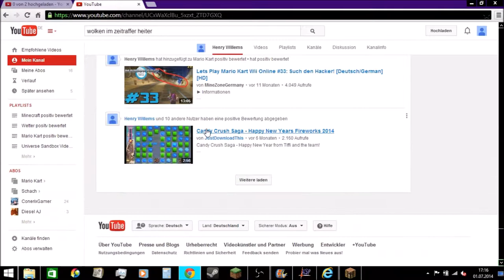Mein 1. Intro I don't want any more Copyright!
In diesem Video zeige ich euch mein 1. Intro. Ich hoffe, dass es euch gefällt!

2. Teilen
3. Favorisieren
5. Mich weiterempfehlen.
6. Gerne Tipps für meinen Kanal/Videos geben.

Was ihr nicht machen sollt:

1. Daumen nach unten
2. Mich vollspammen (Gute Videokritik zählt nicht dazu)
3. Hater von mir werden Da ich auch in ein Kanalvorstellungsvideo von Cyber lp kommen möchte, schreibe ich ihn in der Videobeschreibung.